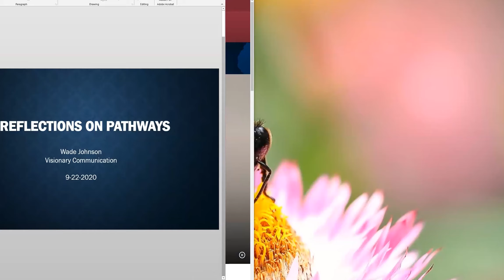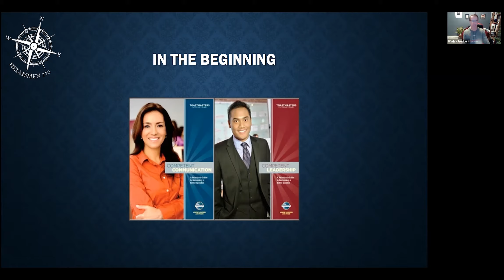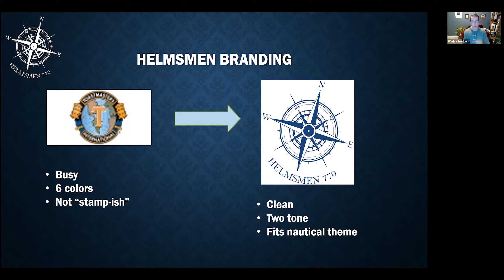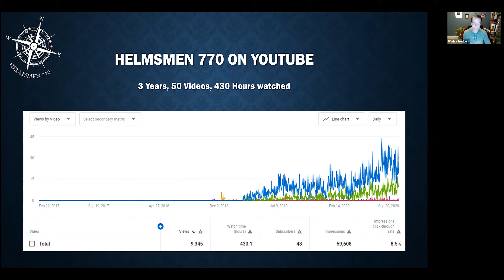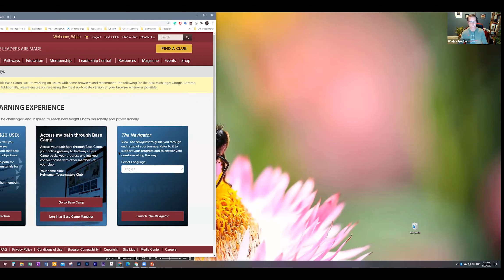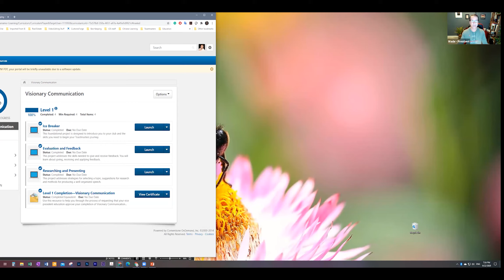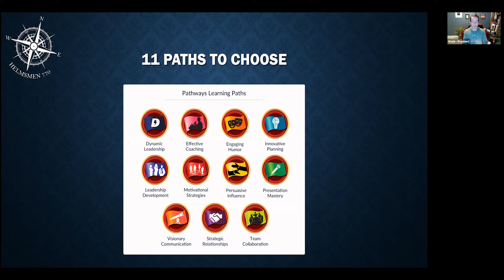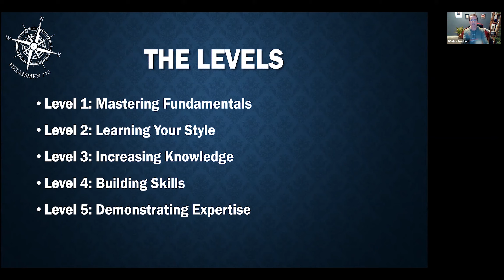Reflections on Pathways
Speaker: Wade Johnson
Speech Title: Reflections on Pathways
Level 5, Project 5
Date: 9/22/2020

Purpose: The purpose of this project is to reflect on your growth during the completion of an entire path.

Wade will recap his journey through the pathways experience.  And give some tips and tricks as you work through your own pathways journey.

Come Join us Check out Meet Up for our next upcoming meeting